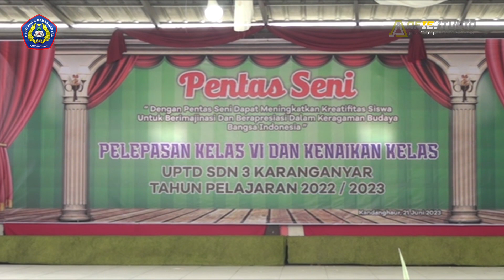tari barokalloh - PENTAS SENI PELEPASAN SISWA SDN 3 KARANGANYAR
PENTAS SENI & PELEPASAN SISWA SDN 3 KARANGANYAR Tahun 2023
Kec. Kandanghaur Kab. Indramayu

✅ Komentar
✅ Dan Cocog Tombol Loncengnya

⏺ Alamat Afie Studio
Jl. Raya Kandanghaur Gg. H. Nurpan Blok Jongor II Rt.03/02
Desa Bulak Kec. Kandanghaur Kab. Indramayu
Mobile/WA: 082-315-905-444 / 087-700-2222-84